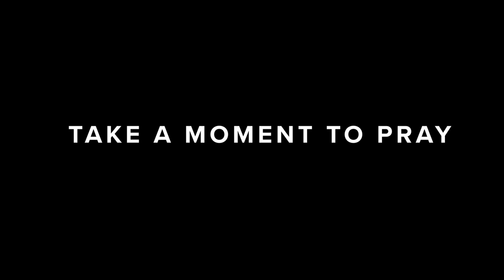Foundry Devotions - Laodicea (Day 4)